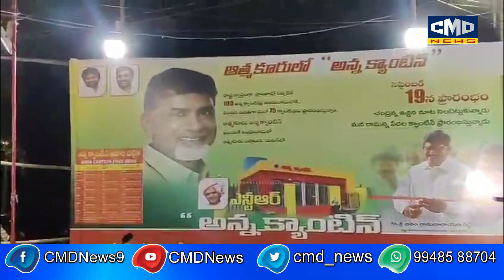ఆత్మకూరులో ఘనంగా ప్రారంభమైన NTR "అన్న క్యాంటీన్"